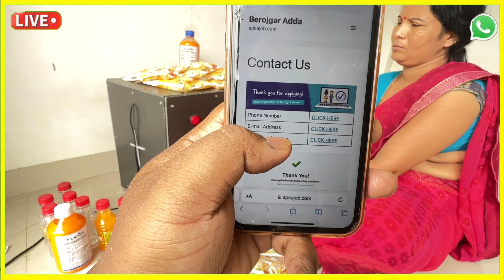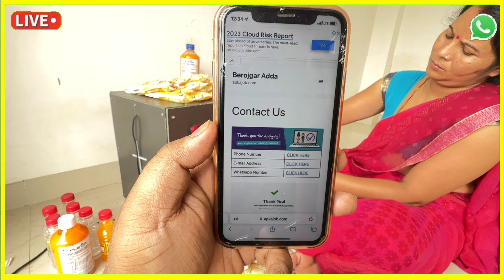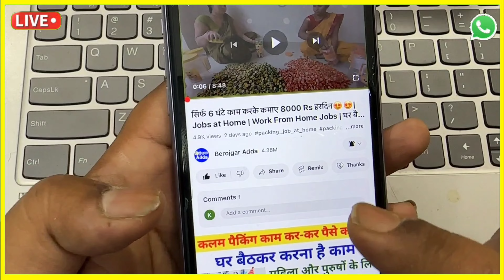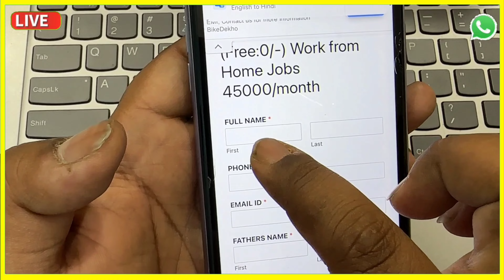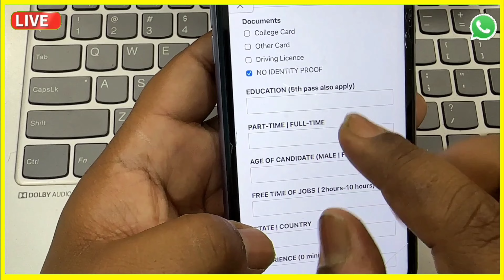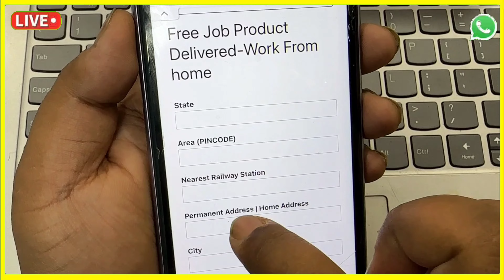सिर्फ 6 घंटे काम करके कमाए 8000 हरदिन😍😍| Jobs at Home | Work From Home Jobs | घर बैठे पैकिंग करें